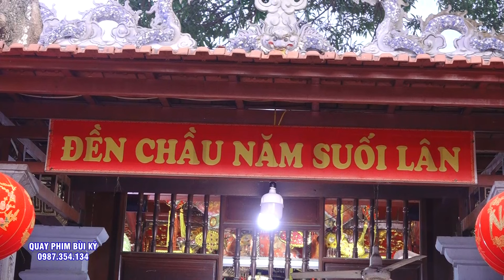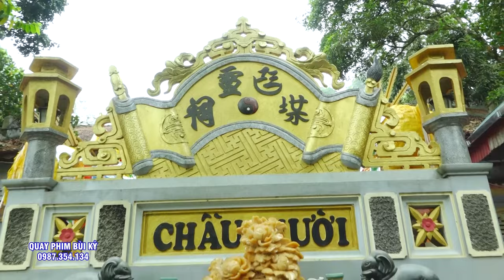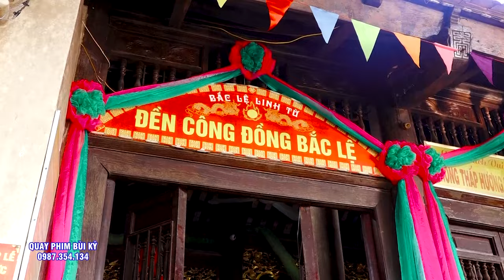Tạ Thập Nhị Niên - Thanh Đồng Đặng Hòa - #5 Giá Chầu